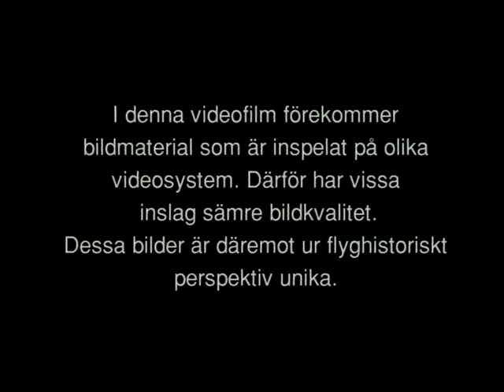Vingar över Ljungbyhed del 1 ( part 1 )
Nu erbjuder jag denna film i sin helhet. Här får ni följa med bakom kulisserna när Pär Cederqvist och Filip Gerhardt renoverar Sk11 Tiger Moth SE-CWG till flygbart skick. Uppvisningspiloterna förberedelser inför flygdagen den 20 maj 2001. Här får ni stifta bekantskap med en rote J28B och C Vampire med piloterna Bertil Gerhardt och Torgel Hagelin "Toggan" Unika bilder. Assisterade av teknikerna Kent Ahlberg och Bengt Eskilsson. Enskild uppvisning med J28B Vampire utföres av piloten Magnus Lundell.
Olle Norén och Stellan Andersson visar upp J34 Hawker Hunter. Olle och Stellan är idag fortfarande piloter i SwAFHF Swedish Air Force Historic Flight.
Kjell Nordström visar upp SAAB B17 som var SAABs första tillverkade flygplanstyp. Denna B17 är den enda flygande maskinen i hela världen.
Ni får återuppleva Kurt "GUS" Gustavssons sista uppvisning med SK61 Bulldog. Per-Olof Olsson visar upp en civil Bulldog som man använde på TFHS som skolflygplan. Ni får också följa med i vardagen med elever på TFHS med Jan Landin som ciceron.
Per-Olof Olsson visar också upp SK50C Saab Safir som idag ägs och flygs av Mats Tedenryd.
Ni får också se J29F Tunnan Gul R, P51D Mustang Gul Kalle som flygs av piloterna Curt Cronerud och Björn Lövgren.
JAS39 Gripen med uppvisningspiloten Jonas Jakobsson som också har flugit i Team60.
Helikopter 10 Super Puma från F17 med piloten Vincent Ahlin.
Mikael Carlson visar upp sin Bleriot XI och Ö1 Tummeliten/Tummelisa.
Avslutningsvis en liten snutt med Team60 som firade 25 års jubileum detta år. Teamleader var P-O Olsson.